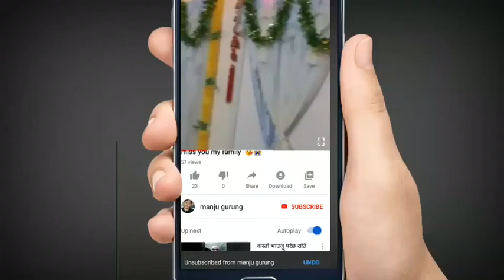चटपटे काण्ड हेर्नुहोस छुट्टिको दिन यसरी चटपटे खाएर मनाउ छन् / in Hong-Kong